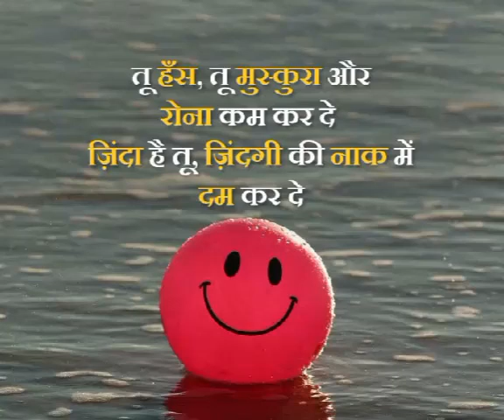पुरी जिंदगी खुश रहने का मोटीवेशन motivation of life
Technical Educational Vidio